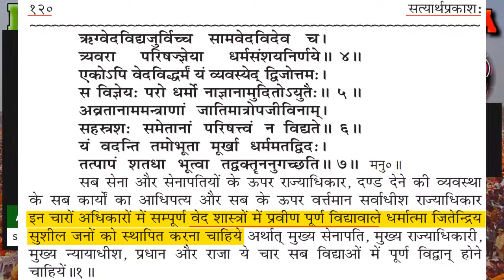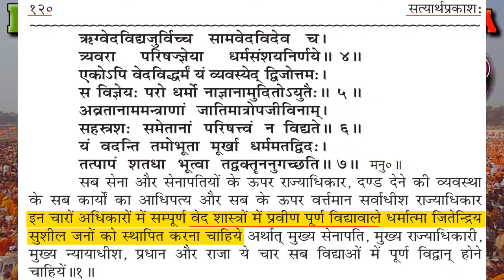AMIRHAQ, Ram Mandir Vs Ram Rajya Strategy and Plan asking Hindutva Supporters 31/01/2024 PART 02